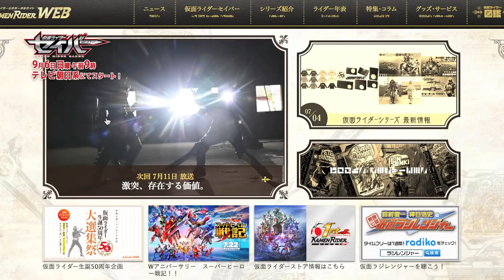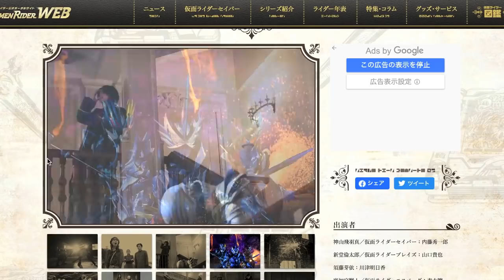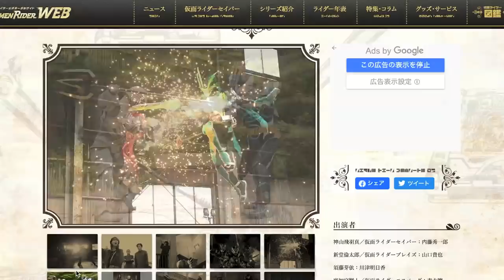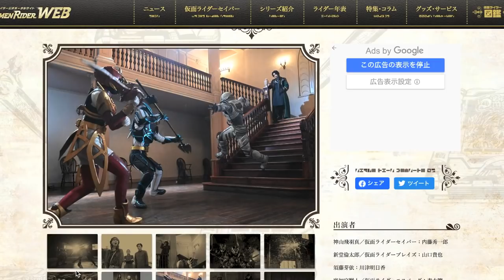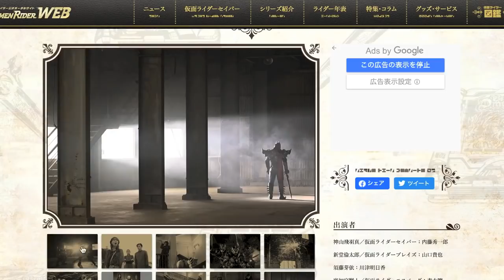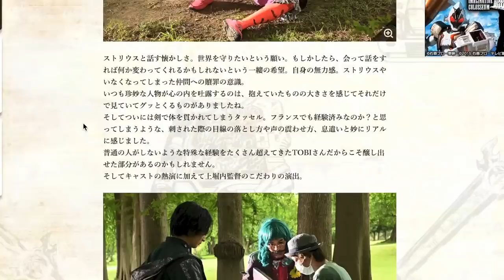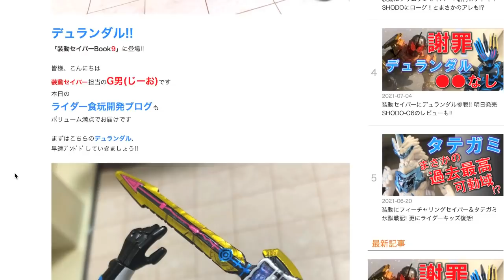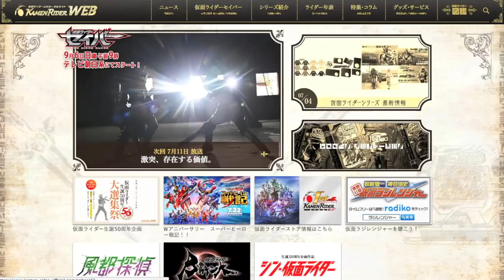真ストリウスの戦う理由はこれだ！【セイバー42話感想】世界終焉を演出したい詩人 VS 物語の結末を決める小説家！デザスト蓮もいよいよクライマックス！そしてタッセル...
仮面ライダーWEB